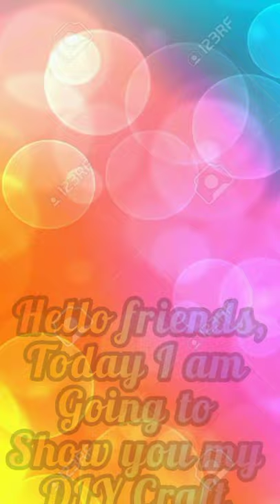My craft Kit|DIY Art and craft kit | Unicorn 🦄 |Tanvi art zone